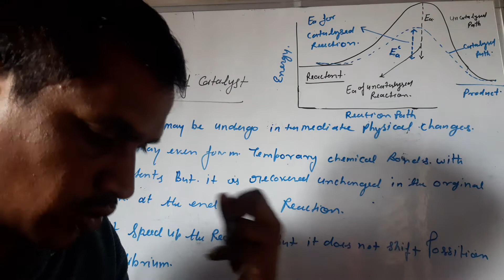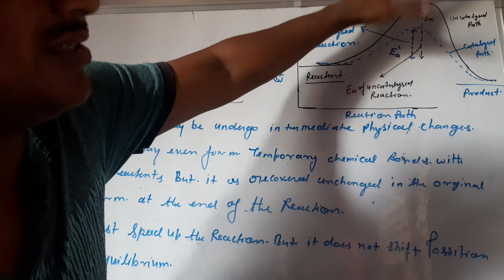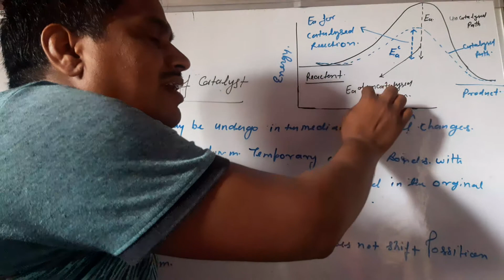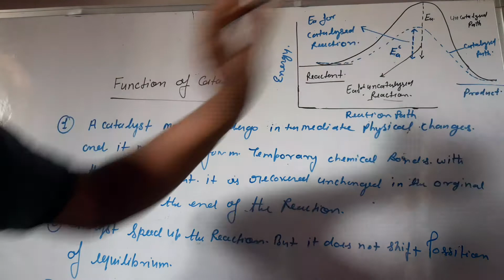Function of the catalyst by Birendra Dixit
SUCCESS POINT COACHING center amausi airport lucknow